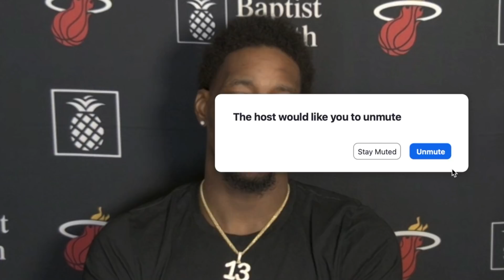Bam Adebayo Talks Miami Heat vs Milwaukee Bucks: They Want Their Get Back